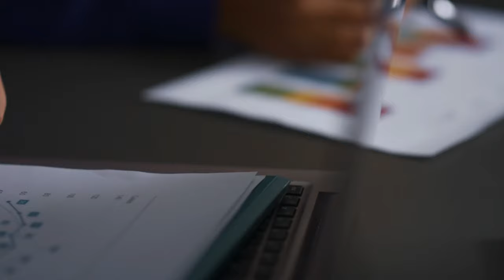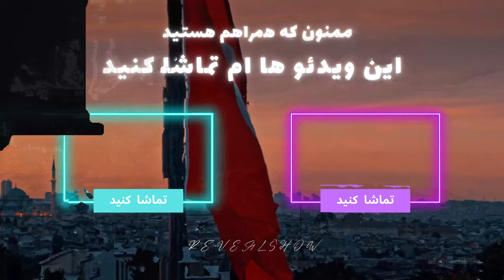ثبت شرکت ترکیه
توی این ویدئو درباره ثبت شرکت ٬ انواعش ٬ مدت زمان مراحل ثبت و جریمه های احتمالی و نامگذاری شرکت صحبت کردیم پیشنهاد میکنم اگر توی ترکیه میخوایید شرکت ثبت کنید با دقت ببنید و واسه دوستاتون که توی همین فکر هستند بفرستید شاید جواب سوالاتشون توی این ویدئو باشه

آدرس های شبکه های اجتماعی :
صفر تا صد ثبت شرکت
ثبت_شرکت _در_ترکیه